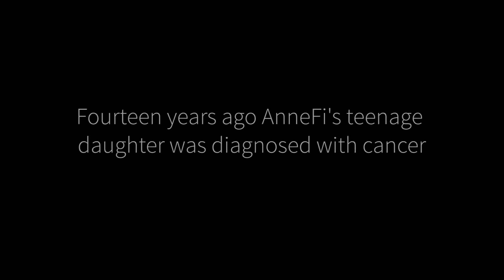AV1 from No Isolation: How it works!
Det skal være mulig for alle å være med på skolen. For noen barn er det dessverre ikke mulig å møte opp selv.